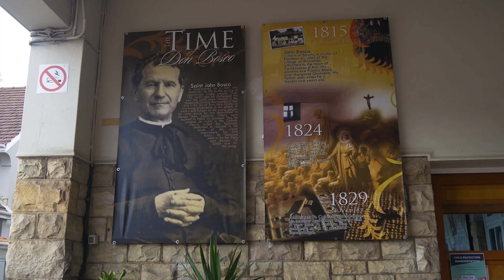ANS News Video - Febrero 2022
"ANS News Video" es un boletín mensual que repasa los acontecimientos más importantes dentro de la Congregación Salesiana. Se publica en seis idiomas e informa sobre lo que la Familia Salesiana hace en todo el mundo para la educación, el desarrollo y la evangelización de los jóvenes.